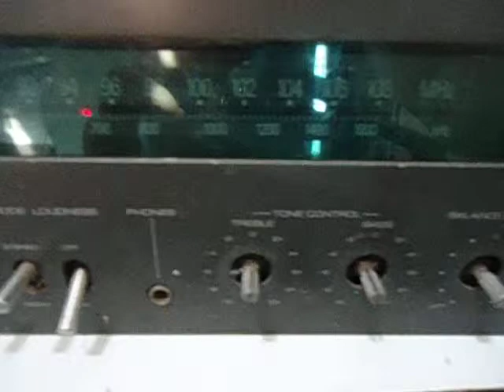GRADIENTE RECEIVER S-95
VENDA NO MERCADO LIVRE